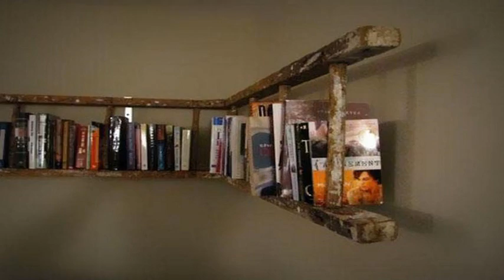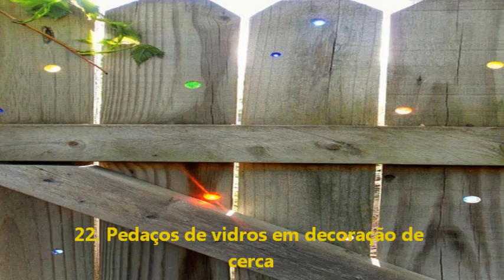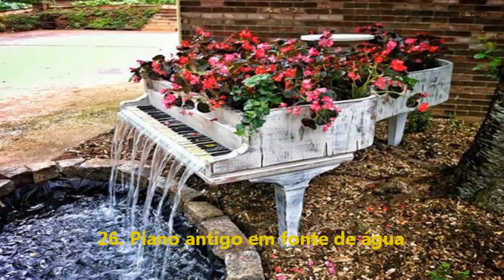28 Incríveis Ideias de como Reciclar Objetos sem utilidade em sua Casa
Encontrar maneiras para reutilizar ou reciclar velhos objetos é um jeito de deixar sua casa com uma aparência única e criativa. Isso sem considerar o dinheiro que você economiza em transformar uma velha banheira em dois sofás bastante simpáticos.

1. Televisão antiga em aquário
2. Raquetes de tênis em espelhos
3. Escada velha em prateleira para livros
4. Mala do século passado em cadeira
5. Cadeiras em prateleiras / araras
6. Livros antigos em prateleiras
7. Cartolas em lustres
8. Garrafas PET em vassoura
9. Cabides coloridos em divisórias
10. Piano em prateleiras para livros
11. Garrafa + colheres de plástico em abajur
12. Banheira em sofá
13. Anéis de lata em bolsa
14. Garrafas de vinho em lustres
15. Luva em brinquedo para criança
16. Roda de bicicleta em relógio
17. Bicicleta em suporte de pia
18. Rolos de papel em caixa organizada
19. Chaves em ganchos de parede
20. Lâmpadas elétricas em lâmpadas de óleo
21. Cartões de crédito em palhetas
22. Pedaços de vidros em decoração de cerca
23. Tampinhas em velas
24. Shapes de skate em mesa para crianças
25. Garrafas em lâmpadas pendentes
26. Piano antigo em fonte de água
27. Fita cassete em porta-moedas
28. Tambores de bateria em lustre